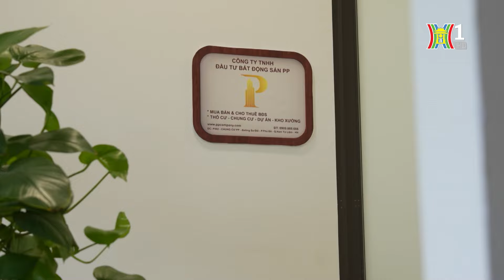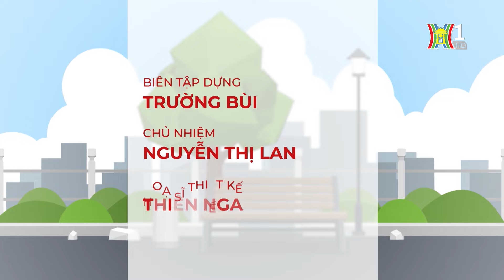"Đại gia ngầm" xuất hiện, lập tức có 2 cô gái nhận làm người yêu | Chuyện quanh ta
Chung cư bỗng xuất hiện một đại gia ngầm, nghe đồn có "kho báu" là một khối tài sản khổng lồ. Những người phụ nữ trong chung cư khi biết tin liền thi nhau tán, nhận làm người yêu. Vậy kết thúc câu chuyện ai sẽ là người tìm thấy hạnh phúc. Mời quý vị cùng đón xem!